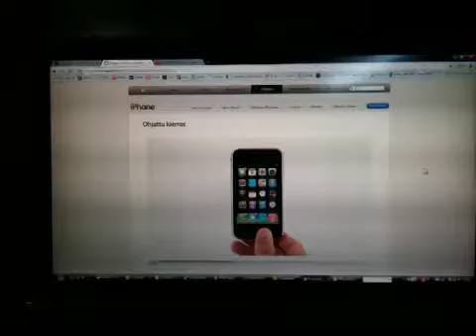Koe iphonesta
Testivideo